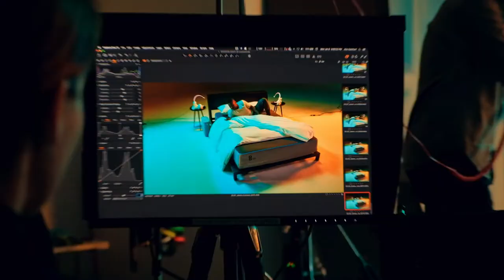Behind The Scenes with Daryl Homer, Grayson Murphy and John Collinson X Eight Sleep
Sleep is key to your overall fitness and well-being, yet it’s often overlooked. That’s why we partnered with game-changing athletes who prove that getting sleep fit with the Pod leads to peak performance.

Daryl Homer, Olympic Medalist Fencer
Grayson Murphy, World Mountain Running Champion
John Collinson, Champion Freeskier